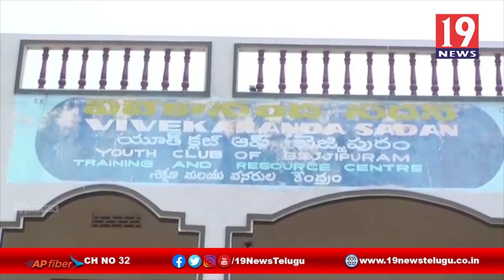యూత్ క్లబ్ అఫ్ బెజ్జిపురం అధ్యక్షుల ఆధ్వర్యంలో వలస కూలీలకు ఆహారం పంపిణి - శ్రీకాకుళం జిల్లా